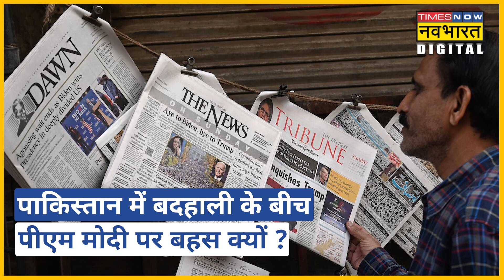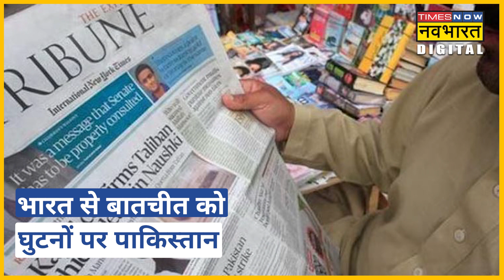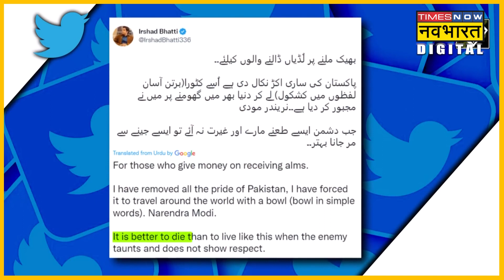PAK मीडिया में PM Modi की क्यों हो रही है तारीफ ? | Hindi News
पाकिस्तान की मीडिया भारत और पीएम मोदी की जमकर तारीफ कर रही है और तो और पाकिस्तान के प्रधानमंत्री शहबाज़ शरीफ भी भारत से दोस्ती की उम्मीद लगाए बैठे हैं. पाकिस्तान की मीडिया ने भी पहली बार भारत की खुलकर तारीफ करते हुए उसे ताकतवर देश बताया है.